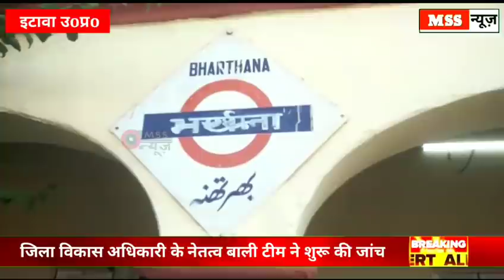Gram Panchayat के विकास कार्यो की जांच शुरू, पैसा निकल गया हमको पता ही नहीं - BNT ETW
MSS न्यूज़

Gram Panchayat के विकास कार्यो की जांच शुरू, पैसा निकल गया हमको पता ही नहीं

1.भरथना विकास खण्ड क्षेत्र में असफपुर की जांच शुरू
2.जिला विकास अधिकारी के नेतत्व बाली टीम ने शुरू की जांच
3.शिकायतकर्ता किशोर यादव ने लम्बे घातला का लगाया आरोप
4.सैकड़ो ग्रामीणों की मौजूदगी में बारीकी से हुई जांच शुरू

भरथना विकास खण्ड क्षेत्र की ग्राम पंचायत असफपुर के विकास कार्यो में घपला घोटाला के आरोप की जिला विकास अधिकारी दीनदयाल के नेतत्व बाली टीम ने ग्राम पंचायत के मजरा नगला महिपत से सुरु की जांच विकास कार्यों की जांच होने की खबर मिलते ही सैकड़ों ग्रामीणों का हुजूम उमड़ पड़ा। ग्राम पंचायत असफपुर के एक ग्रामीण किशोर यादव ने मुख्य विकास अधिकारी से दर्ज कराई थी शिकायत  स्थलीय जांच करने की गई थी मांग।
आपको बतादें कि भरथना विकास खण्ड क्षेत्र अंतर्गत ग्राम पंचायत असफपुर में बीते दिन शुक्रवार को जिला विकास अधिकारी दीन दयाल एई डीआरडीए अशोक श्रीवास्तव आदि विभागीय अधिकारियों ने क्षेत्र के नगला महिपत,तुरुकपुर,पीपरीपुर आदि में शौचालय, आवास व सड़क आदि से सम्बंधित शिकायत को लेकर स्थलीय जांच की गई। मौके पर मौजूद शिकायतकर्ता किशोर कुमार ने बताया कि गांव में शौचालय,आवास में बढ़े पैमाने पर धांधली की गई है। जिसकी शिकायत उसने बीती इक्कीस मई को जिलाधिकारी को प्रार्थना पत्र देकर की गई थी। वहीं ग्राम प्रधान सुनील यादव ने बताया कि शौचालय की सूची में त्रुटि होने से एक ही नाम कई बार दर्ज है। ग्राम पंचायत क्षेत्र में अब तक तीन सौ सैतीस पात्रों को शौचालय आवंटित किए गए है। इसके अलावा अन्य शिकायतों की भी निष्पक्ष जांच की जा रही है।
स्थलीय मौका मुआयना के दौरान खण्ड विकास अधिकारी राजेश मिश्रा,ग्राम सचिव आदित्य देव सिंह आदि विभागीय अधिकारियों की मौजूदगी रही।